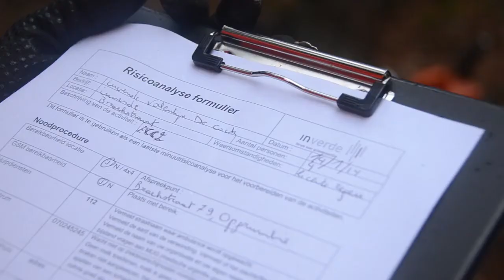PASSEZ VOTRE PERMIS TRONCONNEUSE avec le CENTRE FORESTIER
Certificat de qualification européen - European Chainsaw Certificate - Contactez le Centre Forestier de La Bastide des Jourdans tél. 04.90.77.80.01